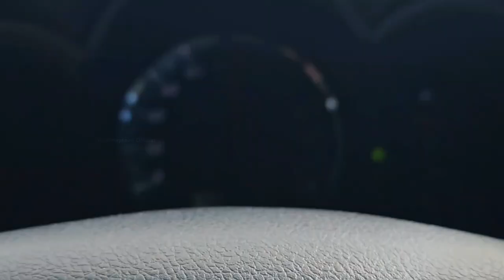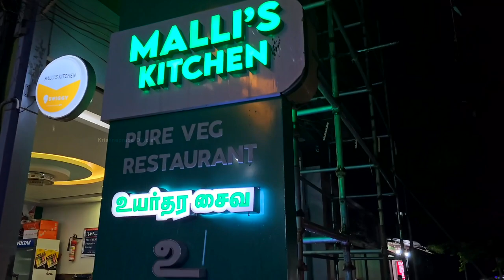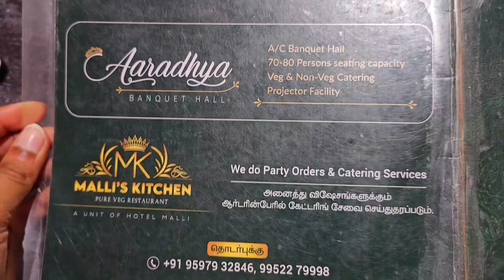My New Travel Vlog | Trivandrum to Chennai | Road Trip | Krishna Praba